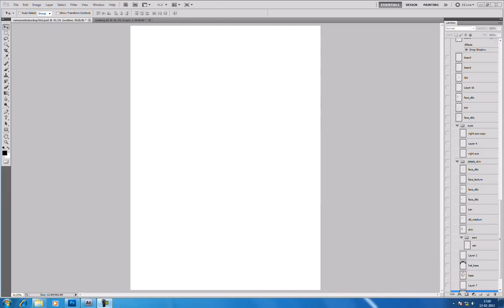Ramanaidu Garu-Digital Art Work